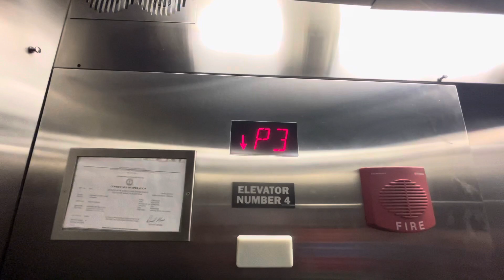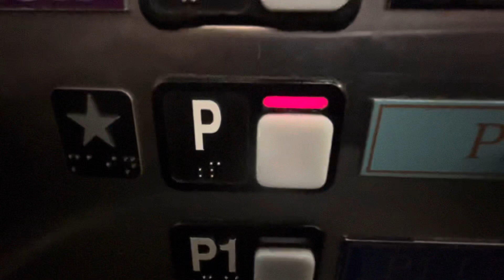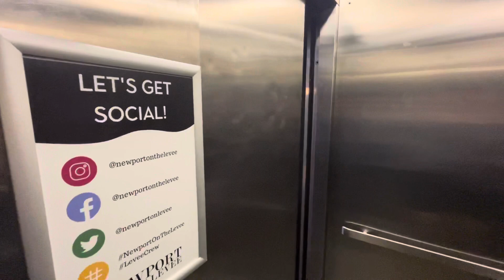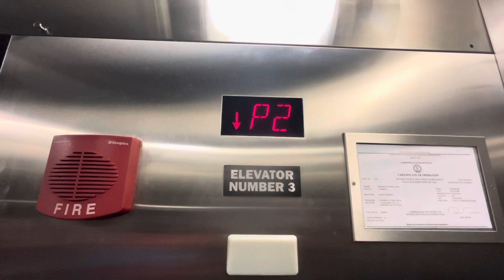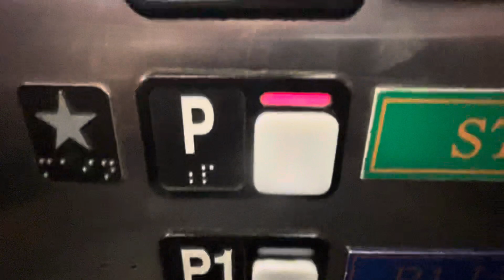Schindler MT Hydraulic Parking Elevators At Newport On The Levee In Newport, KY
Dedicated To HyruleEscalators&Elevators, Life’s Ups and Downs, ElevatorMan45, PlanetEscalators, elevators with ESH, Towhid’s Official Adventures And Midwest Escalators And Elevators. :)

Riding The Schindler MT Parking Elevators At Newport On The Levee In Newport, KY. This Is My Last Video From Newport On The Levee. Please Excuse The Mistake I Made On The Fire Alarm. It’s Actually A Speaker/Strobe And I Thought I Was Looking At A Horn/Strobe. These Elevators Access The Parking Garage From The Gallery Building And Aren’t As Slammed As The Ones Going To The Riverwalk Area. Expect More Summer 2022 Series Content Until About Labor Day Weekend!

Installer: Schindler
Type: Hydraulic
Fixtures: Schindler MT
Floors Served: 5

Location: Newport On The Levee
City: Newport, KY
Shot: 5/15/22